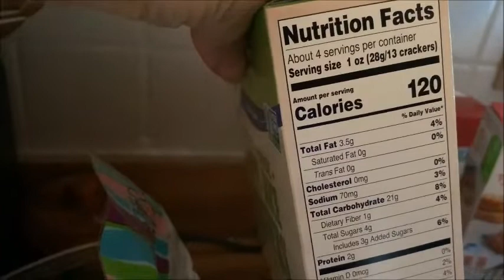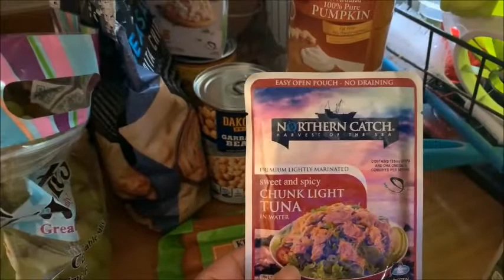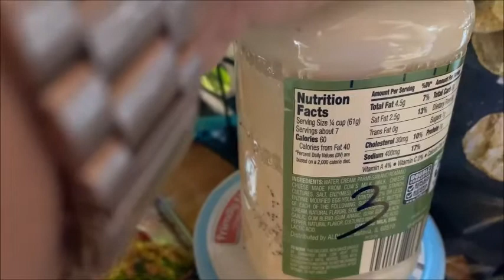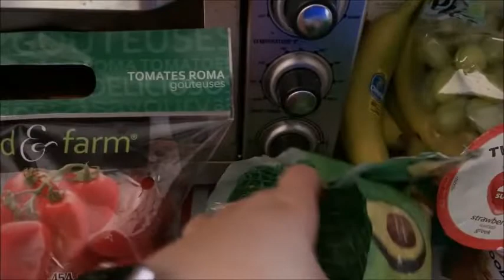Weight Watchers WW Aldi Haul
HI Welcome to my  WW weight loss journey! Come join me and let's lose weight and feel better.
Here is a quick WW Aldi Haul I gave the points for most of everything.